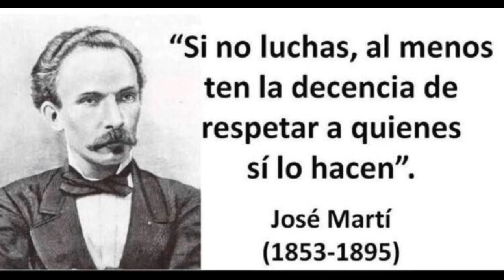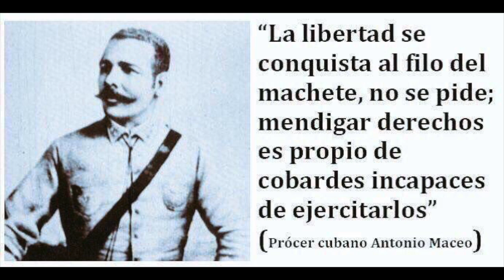🇨🇺Encapuchado🇨🇺 (Corsarios del Caribe)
Corsario del Caribe CUBA